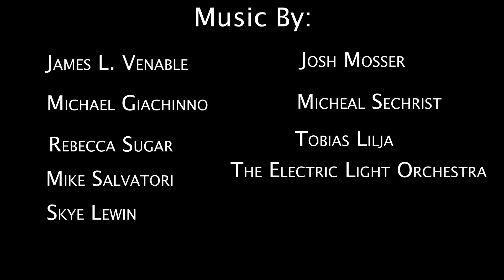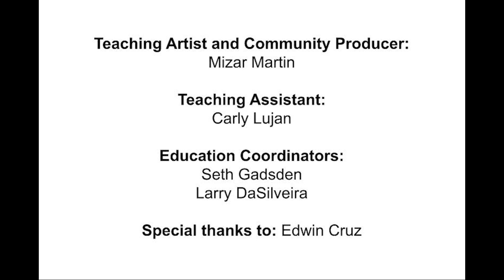Yggdrasil | Intro TPP Documentary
“Yggdrasil” is the world tree of life of Norse mythology, that connects all realms of existence together. This film is about the tree that connects all diverse forms of life in one way or another. A film by Diego Garcia Arellano.